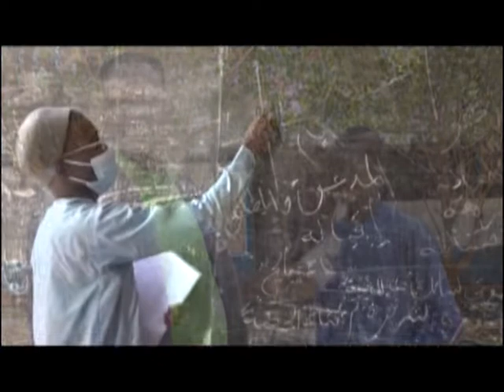EMISSION NOUR IMAN OK